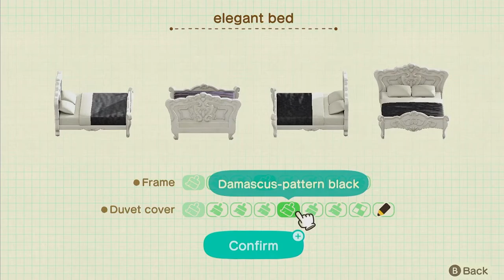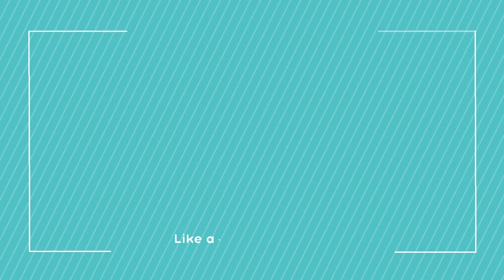Skye's Painting School | Animal Crossing New Horizons Happy Home Paradise | No Commentary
Skye requested a painting school, so that's what I gave her. Plus a little studio apartment above it.